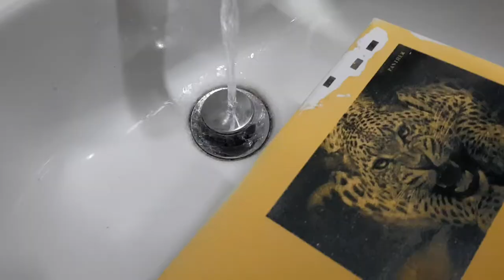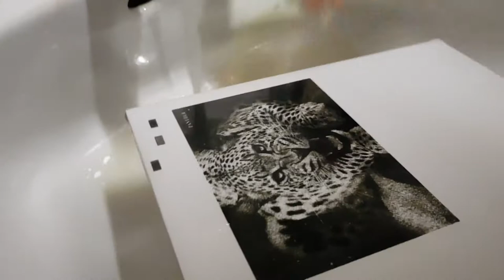Photo Engraving Ceramic with Laser CO2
Laser Engraving with Wedge Laser HMUNO CO2 150W on Ceramic with special paint.